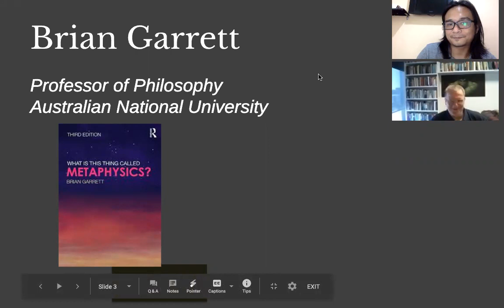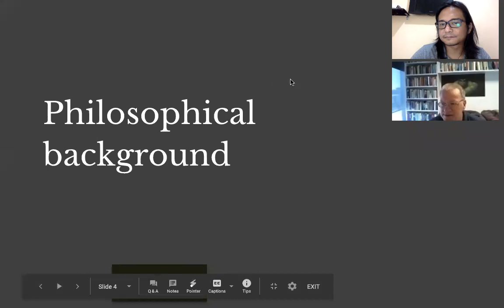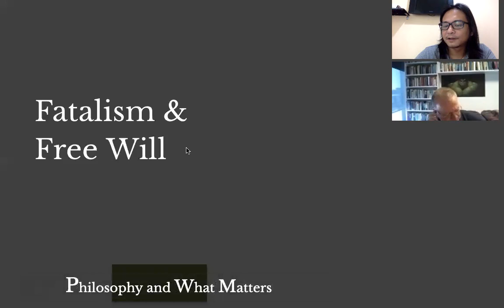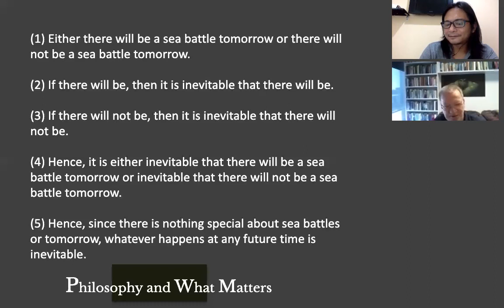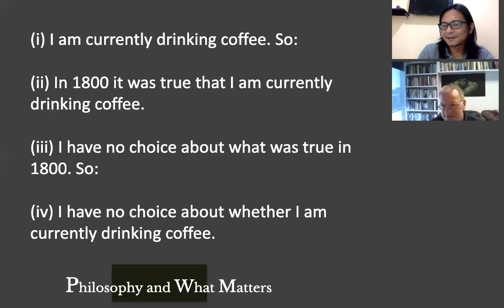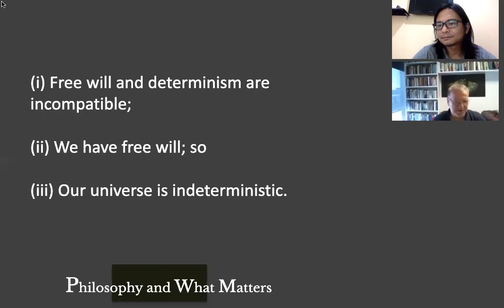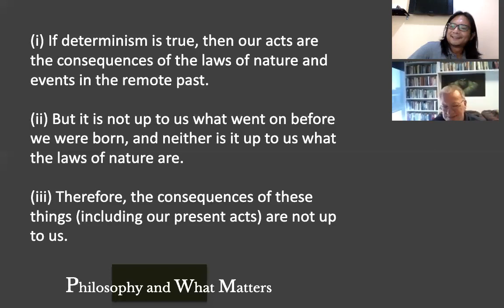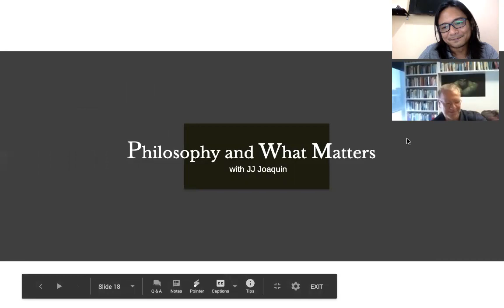Philosophy & What Matters. Ep. 14: Free Will with Brian Garrett (ANU)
We believe that we act freely most of the time. When we decide the person to love, the career to pursue, and how to live our lives, we have a sense that we are doing all these things freely and voluntarily. Since the beginning of philosophy, however, our notion of free will has been called into question. On the one hand, if everything is a matter of fate, as in F-A-T-E, then how can we be free? Likewise, how can we be free if everything is determined by the history of the universe and the laws of nature? Our notion of free will implies other concepts that matter to us: e.g. the concepts of moral responsibility and legal accountability. What happens to those things if we don’t have free will?

Joining us to discuss the nature of free will is my dearest friend, Brian Garrett, Professor of Philosophy at the Australian National University, and the author of my favourite metaphysics book, What is this thing called metaphysics?